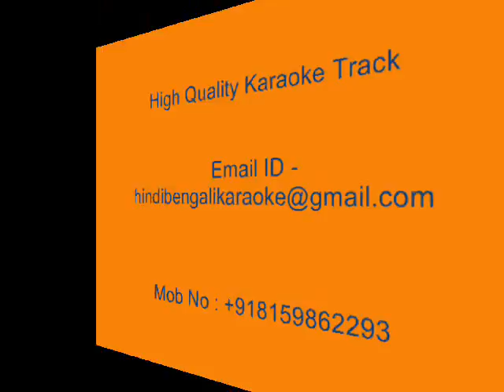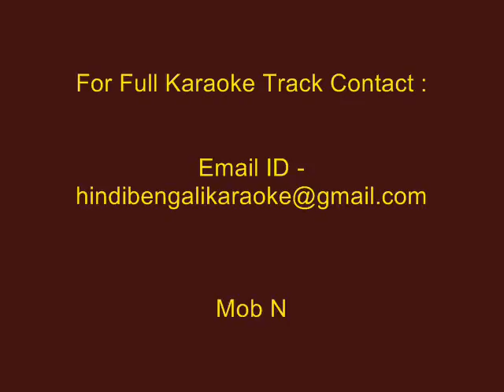Moubone Aaj Mou Jomechhe - Karaoke - Hemanta Mukhopadhyay